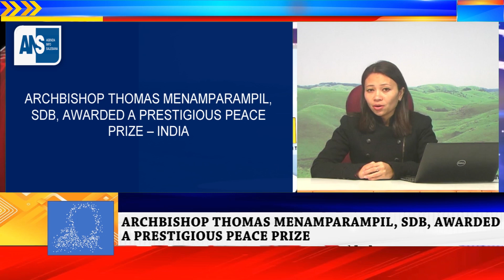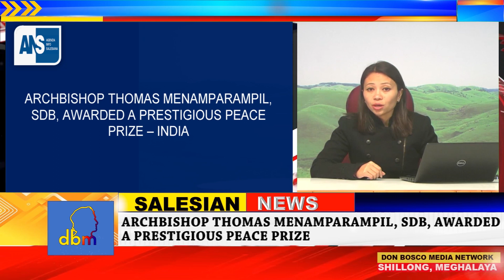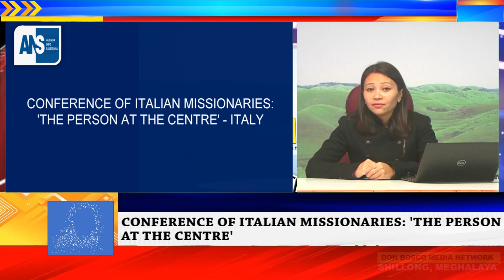Global Salesian News | dbmnTv | Latest News |12.December.2023